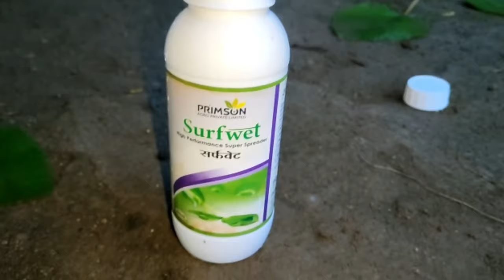Top 5 sticker,spreader & penetrator | कब और कैसे इस्तेमाल करे ?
ईस व्हिडिओ में हम सबसे बेहतरीन रिजल्ट देनेवाले स्टिकर,स्प्रेडर और पेनिट्रेटर के बारे में बताया है,और इसके साथ स्टिकर का कब और कैसे इस्तेमाल करना है यह भी सिखाया है,
Sticker,
Spreader,
Penetrator,
Apsa80,
Break thru sticker,
Saver sticker,
Agri82,
Chipko sticker,
Non ionic sticker,
Silicon base sticker,

00:00 top 5 sticker,spreader & penetrator

created by : divyaraj kotkar

For support channel: phone pay id is '' divyaraj777@ybl ''